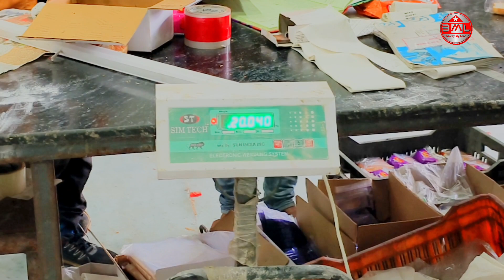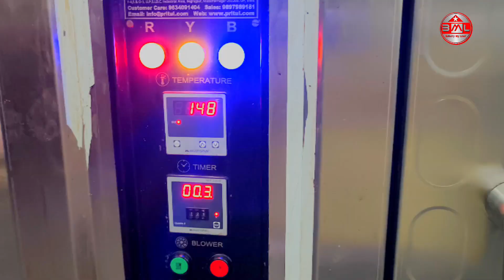Mix fruit Rusk Recipe|toast recipe|Toast Kaise Banate Hain|bakery My Love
आप लोगों का प्यार और सपोर्ट का जरूरत है मैं उम्मीद करूंगा आप लोग मुझे जरूर सपोर्ट करेंगे

Video Upload Time 4 pm To 6 PM

एक ही टाइम में वीडियो अपलोड करने में मुझे थोड़ा प्रॉब्लम होता है क्योंकि मुझे फैक्ट्री में काम भी करना पड़ता है इसलिए हम आप लोगों से क्षमा चाहता हूं एक ही टाइम में वीडियो अपलोड ना करने के लिए मेरा पास कोई कैमरा लैपटॉप कंप्यूटर नहीं है हमारा फोन का कैमरा से मैं वीडियो रिकॉड करता हूं

hello friends

how are you I am Sheikh Asadullah I invite you all to visit my Bakery My Love YouTube channel.

Facebook Page- Bakery My Love Link 🖇️🖇️

Rusk recipe

simple rusk recipe

suji rusk recipe

cake recipe

milk rusk

family rusk recipes

Bakery my love

toast making in bakery

bakery business

rusk making machine
bakery oven
bread
bread recipe
rusk factory
business ideas
pav bhaji recipe
french toast
toast biscuit